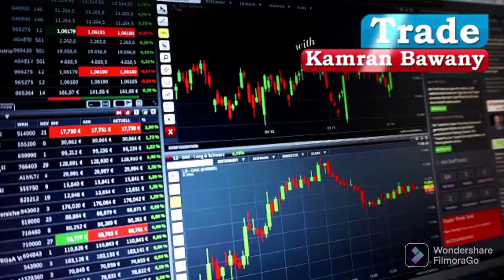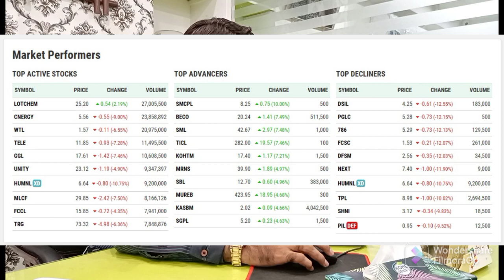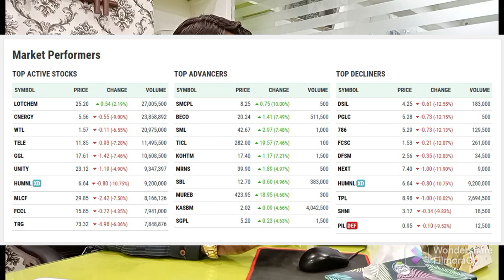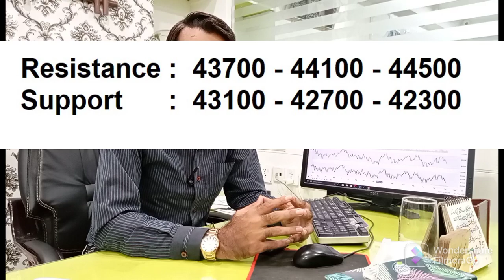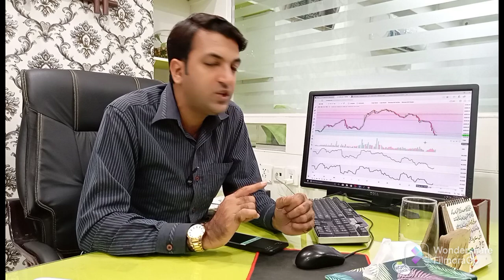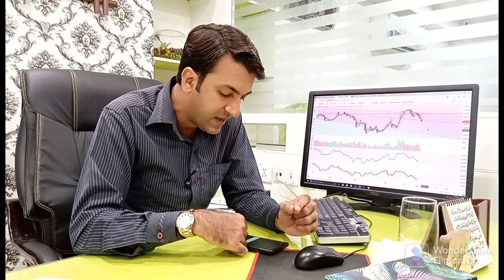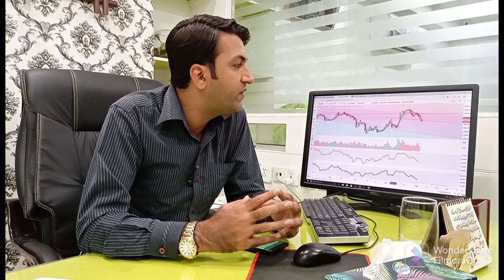PSX View on Tuesday 10 May 2022 | اس وقت ٹریڈنگ ماحول نہیں ہے | اب گیم لانگ ٹرم کا ہے | Dollar |Oil